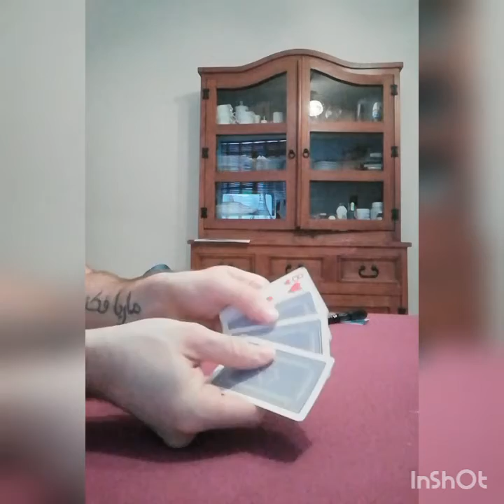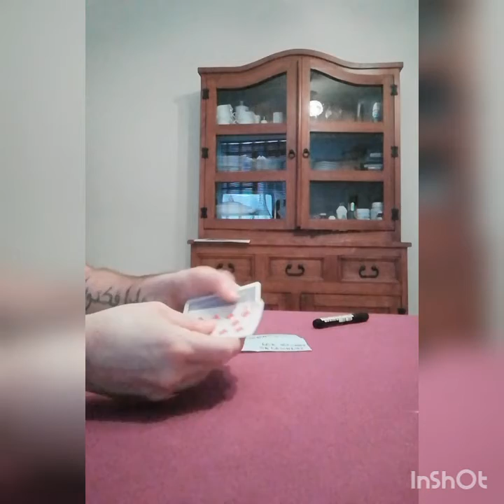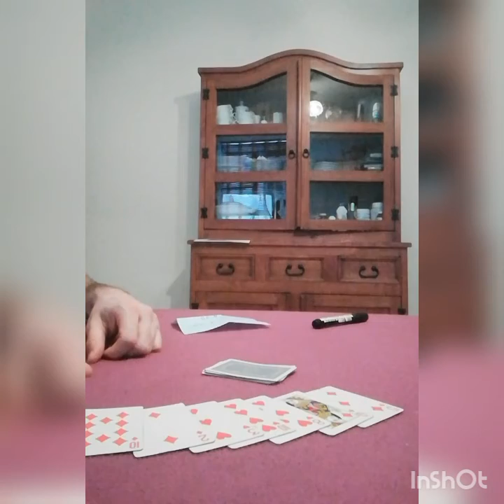Prediccion del futuro 🔮